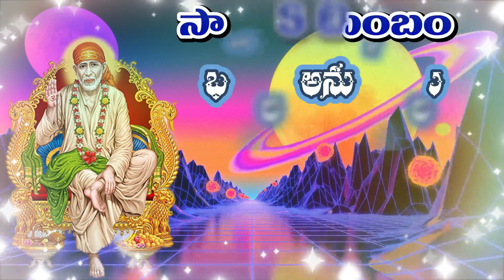సాయి జపంతో సాయిని ప్రసన్నం చేసుకోవచ్చు||సాయి లీల 88||mohanavani Telugu podcast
వ్యాఖ్యానం: అక్కునూరి సీతారమ మోహనరావు శర్మ